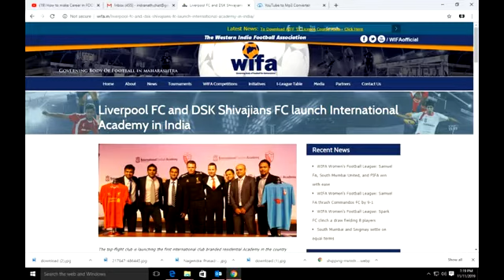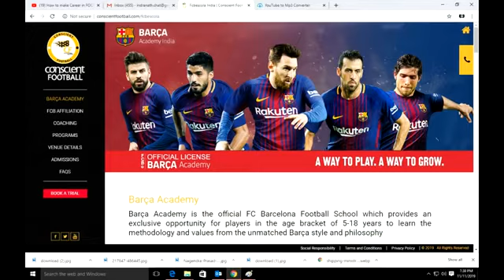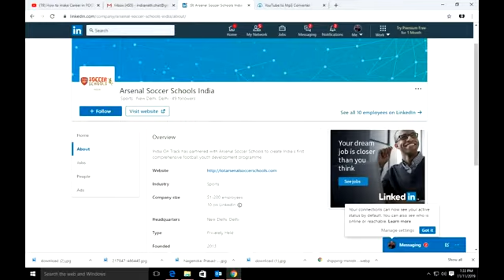Bengali Infotainment Videos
You can write to me and send me letters here - 205/R.L vatika/Shalim Pur Araha /Exhibition Road/ Patna